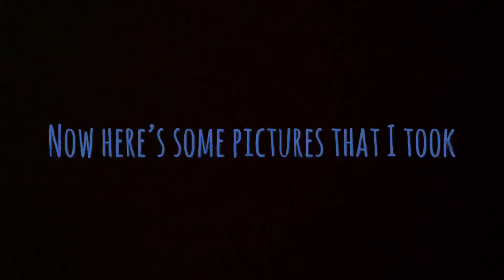Baby Alive’s Sam, Yuri, and Leilani have a pool party